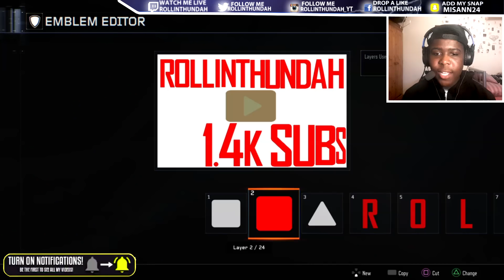*RAGE* Black Ops 3 ROAD TO DARK MATTER CAMO! (EPISODE 3 ) - “BRECCI" GAMEPLAY! (Diamond Shotguns)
Leave a "LIKE" If you enjoyed this AWESOME VIDEO

-Misan/RollinThundah

If you see this comment "KUSI" in the comment section!